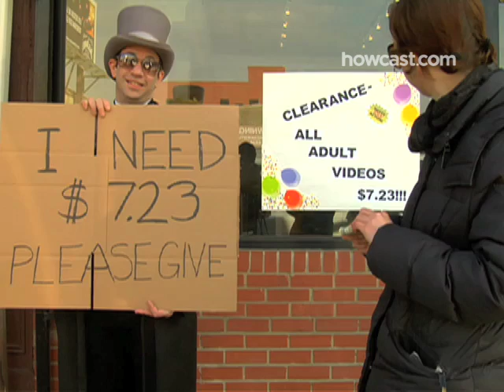How to Successfully Beg for Money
Begging is not exactly a noble pursuit, but if you're going to do it, do it well.

Step 1: Look nice
Look nice. When Dress for Success author John T. Malloy wore a shirt and pants and asked people in Manhattan for money to get home, he collected $7. When he put on a tie, he made $26.

Step 2: Stand in front of bakery
Stand in front of a bakery. Studies show that pleasant aromas boost generosity.

Step 3: Use pique technique
Use the "pique technique." Research shows that asking for an odd amount of money—like, 37 cents—is usually more successful than asking for a quarter, because people assume you have a good reason.

Tip
Hide your wine bottle. Beggars who look like they'll use the money for drugs or alcohol get fewer donations.

Step 4: Hold sign about them
Hold a sign that's about them—not you. One marketing intern convinced a panhandler to switch from "Help me. I'm homeless," to "If you give once a month, please consider me next time"—and her intake soared.

According to one study, males give to panhandlers four to one over females.